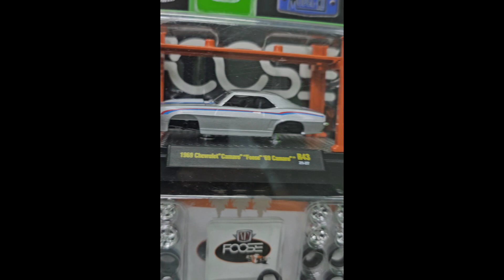Diorama GULF Vintage VW van estilo oxido 1:64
creamos un diorama vintage y revisamos una vw van de gulf